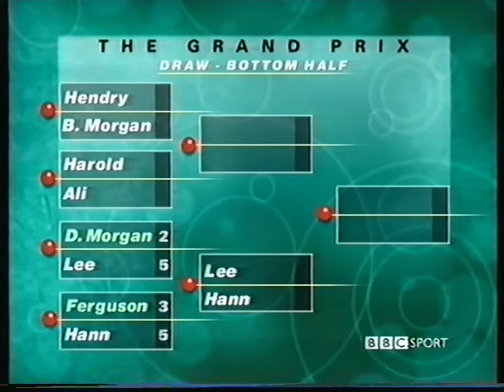Dave Harold and Shokat Ali Snooker Trailer "Friends" Grand Prix 1998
Snooker players, and good friends Shokat Ali (Elite snooker club Preston) and Dave Harold playing in competition for the first time in the 1998 Grand Prix in Preston. Shokat had beaten Jimmy White and Ken Doherty before this match...However, lost all his snooker facilities; and ended up getting beat 5-0 with a top break of eleven!!